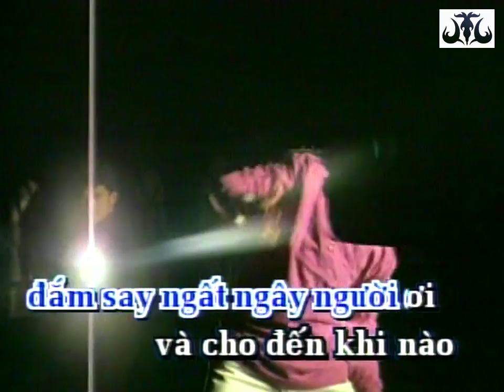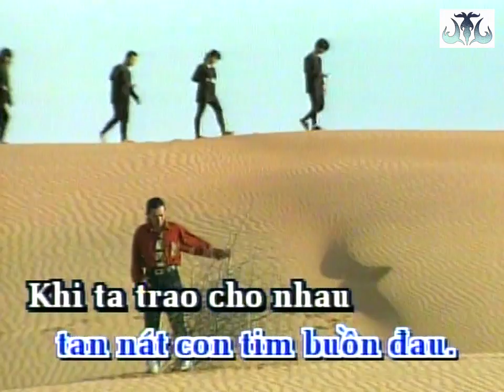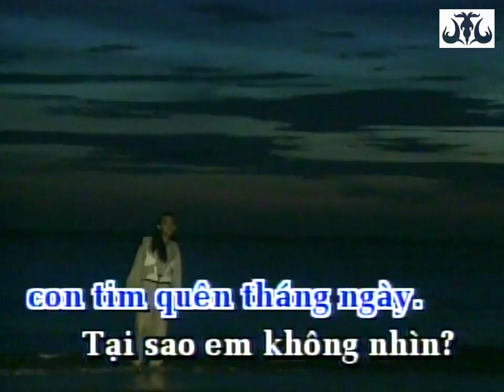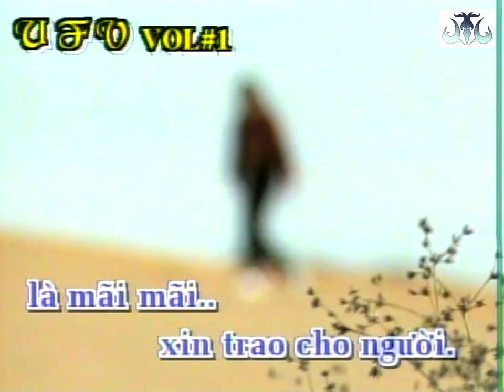[KARAOKE] Khi Nào Em Mới Biết - Minh Thuận